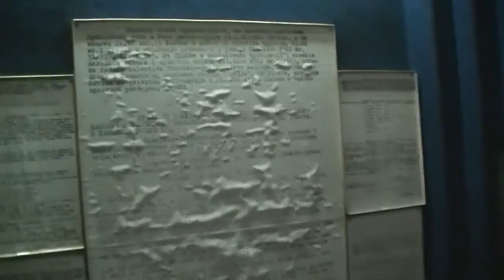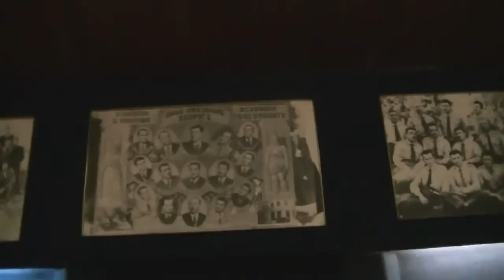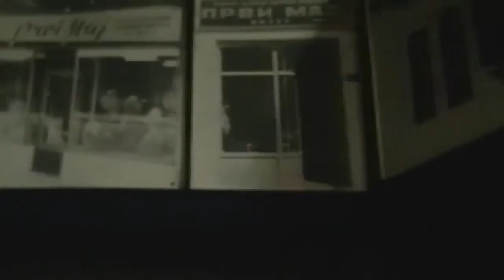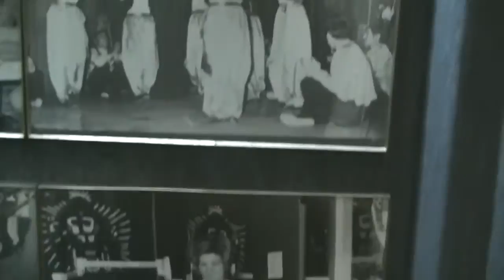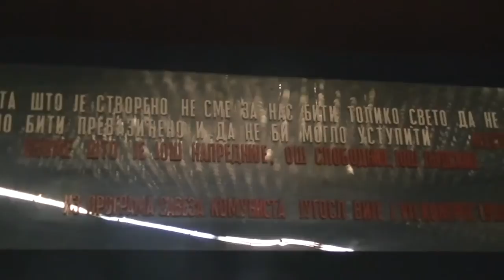Prvi maj - Muzej i umetnicka dela 10. 03. 2015.